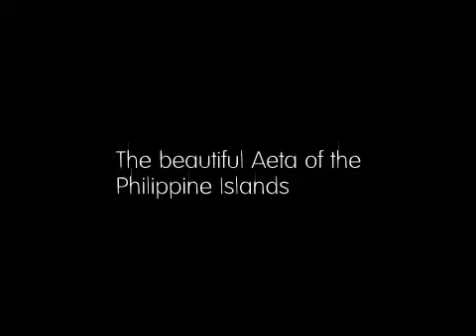aeta beautiful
Welcome to Legacy Box. This site will offer an exciting opportunity for one to leave a legacy that will last through generations to come.

legacy-box.co.uk